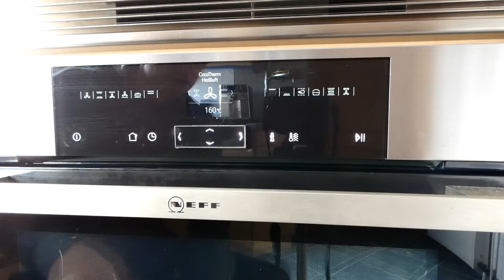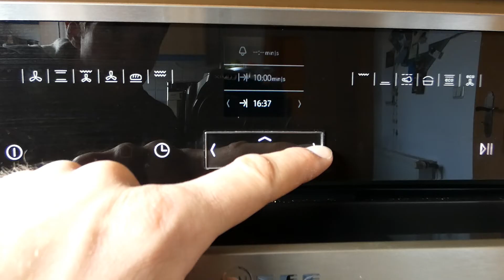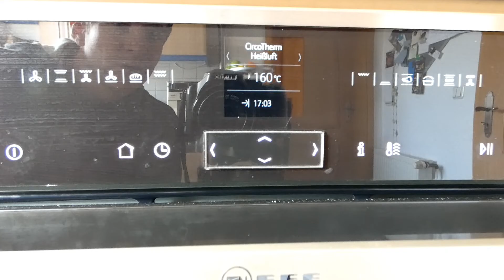Neff Backofen Timer einstellen – Timer einschalten & ausschalten / Zeitschaltuhr stellen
Neff backofen automatische Abschaltung & Einschaltung
In dieser Youtube Video Anleitung zeige ich euch, wie Ihr die  Zeitschaltuhr bzw. die Timerfunktion bei einem Neff Backofen einstellen könnt. Ich zeige euch wie Ihr den Timer einschalten und wieder ausschalten könnt.